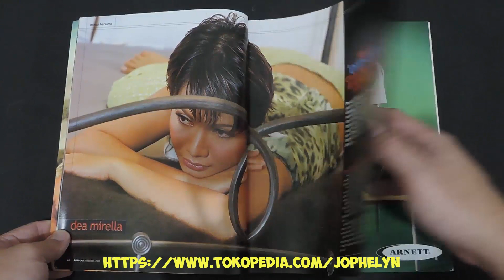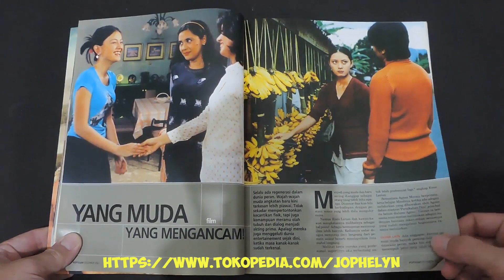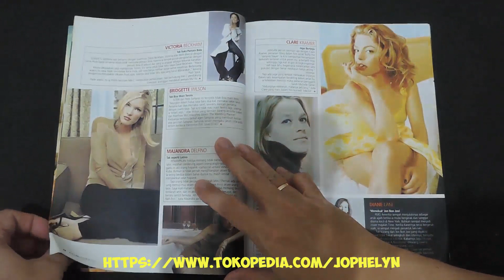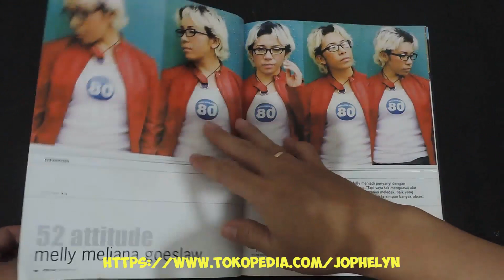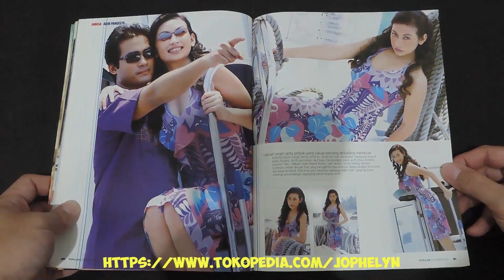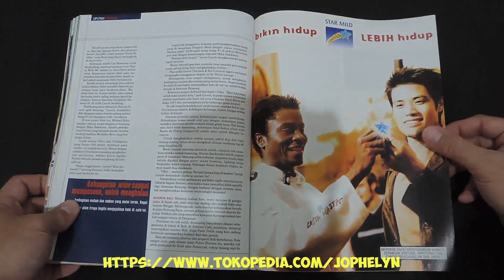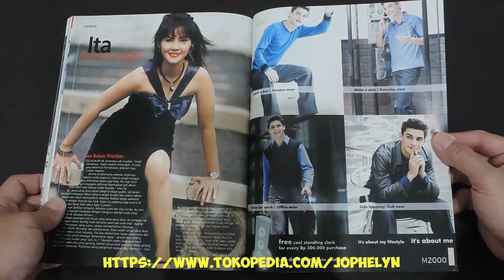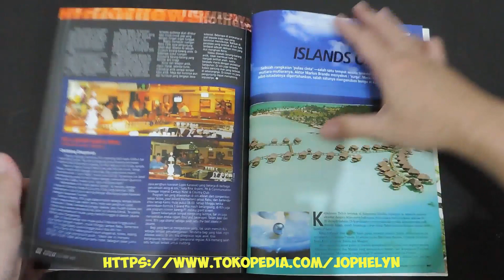Majalah POPULAR No. 167 Desember 2001 Annisa Tribanowati dan Adji Pangestu